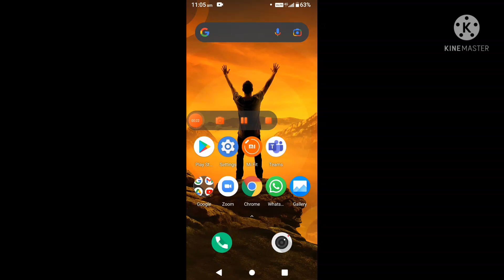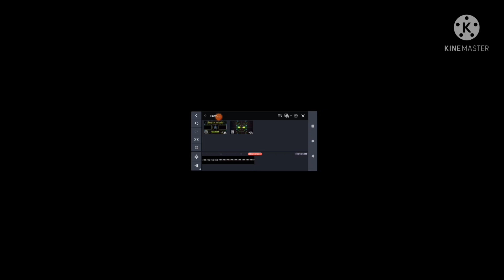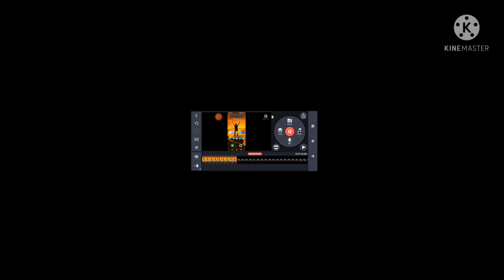How to make a perfect youtube video